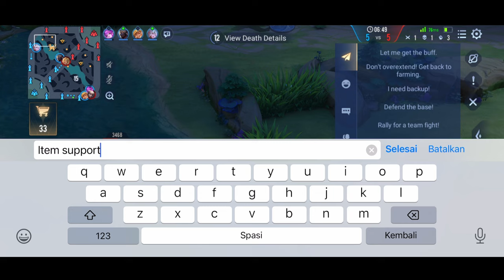AOV : SUPER MAN GAMEPLAY | TEAM STRANGE - ARENA OF VALOR LIÊNQUÂNMOBILE ROV COT 傳說對決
Super manGameplay

Hero Super man

Build Super man

Ugi Desniana